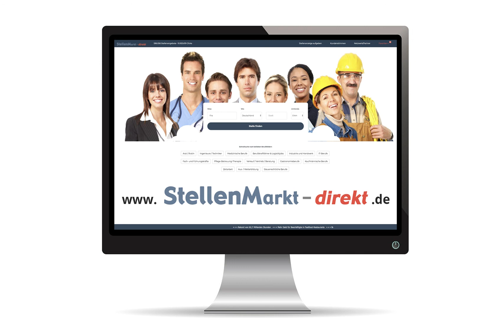Fliesenleger (m/w/d) in Müllheim, gesucht:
Wir, die Firma Fliesen Baier suchen für unser eingespieltes Team zum baldmöglichsten Zeitpunkt Verstärkung.

Sie haben eine abgeschlossene Berufsausbildung als Fliesenleger und haben Interesse an einem abwechslungsreichen Arbeitsplatz, in kollegialem Umfeld, angenehmer Kundschaft, bei guter Bezahlung, betriebliche Pensionskasse, betrieblicher Altersversorgung, Dienstwagen?

Dann sind Sie bei uns richtig. Haben wir Ihr Interesse geweckt?

Führerschein B/BE und gute Deutschkenntnisse werden vorausgesetzt.

Fliesen Baier

Bild: Pixabay